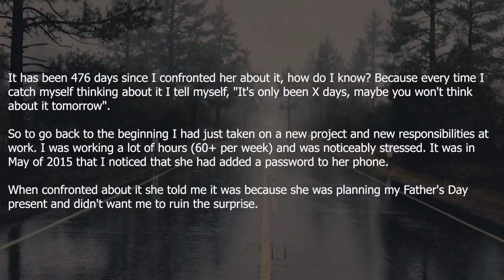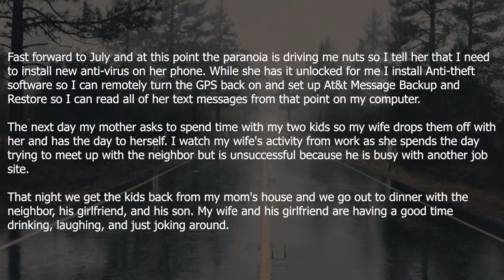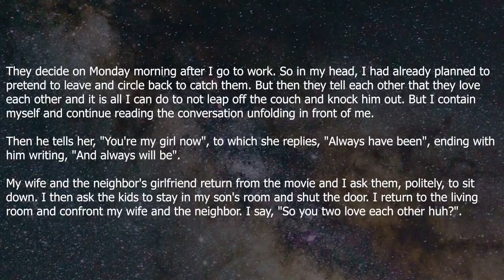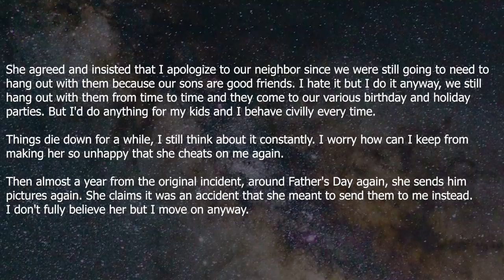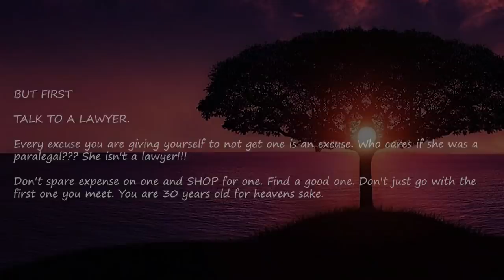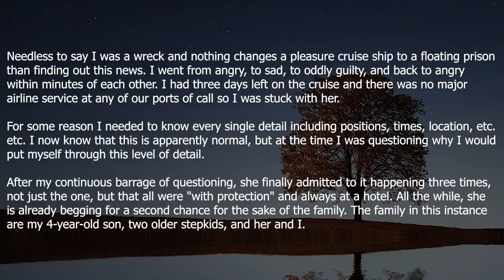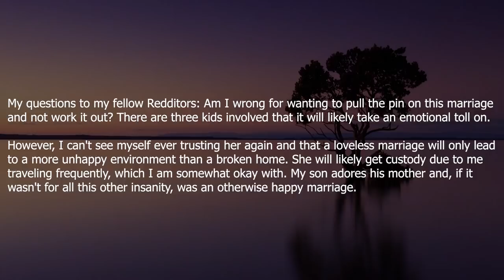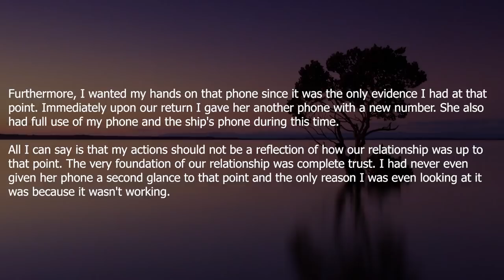I watched trembling as she sent this to neighbor who was sitting next to me IN MY HOUSE & lost it.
The neighbor is sitting across from me on the other couch. It is at this point that my wife starts texting him. She is describing inappropriate acts she would like to perform with him and he is reciprocating.
She tells him to check his Snapchat and at the same time I get a Snapchat from her too and it is her pleasuring herself in a bathroom stall. They keep talking, trying to figure out when they can meet up and hook up.
They decide on Monday morning after I go to work. So in my head, I had already planned to pretend to leave and circle back to catch them. But then they tell each other that...